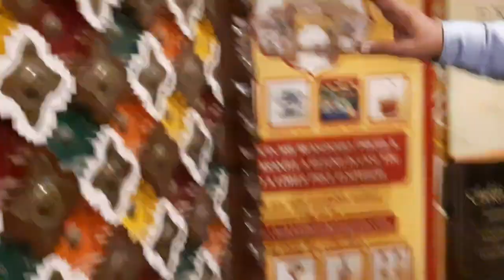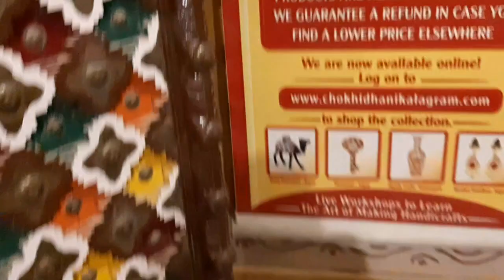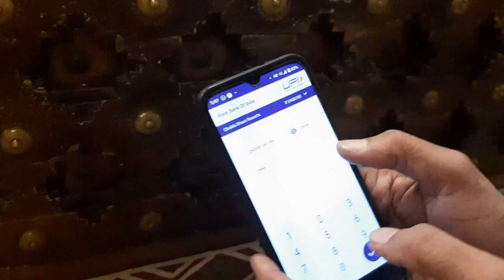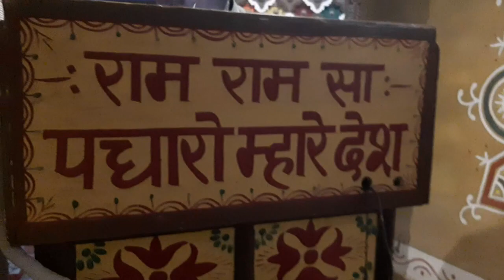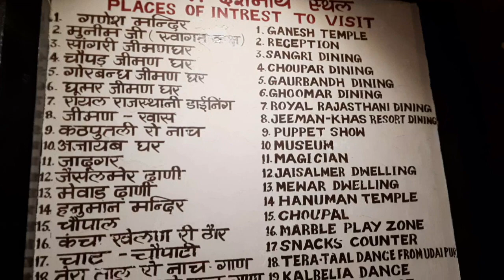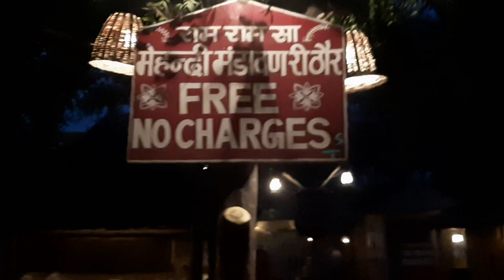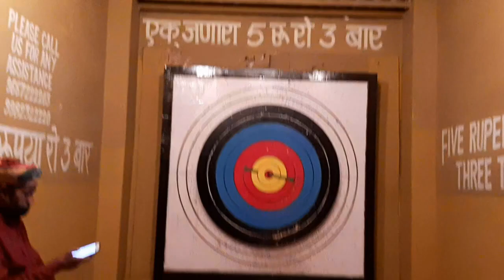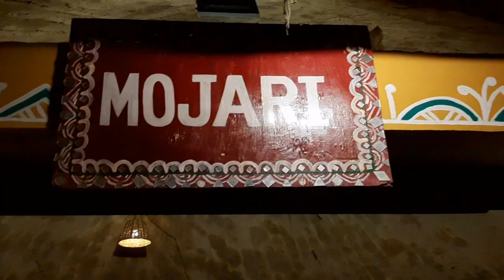चोखी ढाणी जयपुर | Chokhi Dhani Rajasthani Food Village | Chokhi Dhani Village Tour vlog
i create videos like  fun vlog family vlog travel vlog market vlog festival vlogs

next trip to notrh
utrakhand trip
haridwar trip
rishikesh trip